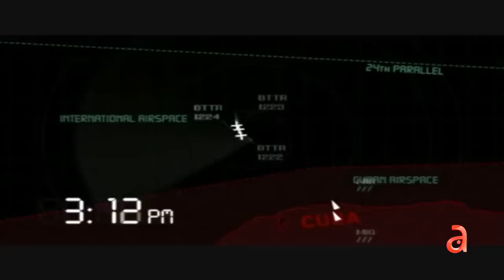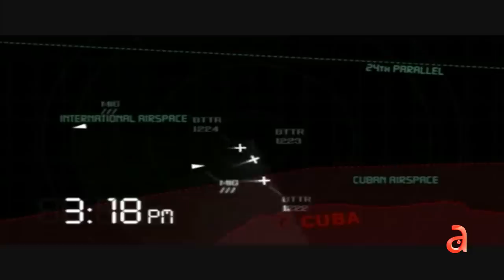José Basulto demandan a Netflix por la película de los espías cubanos